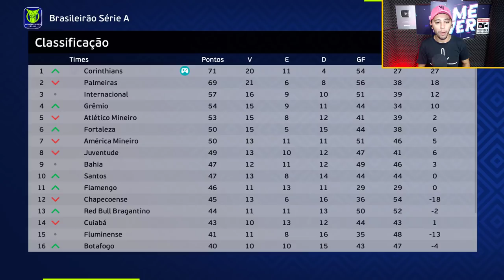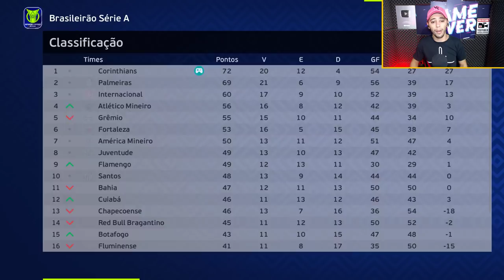A GRANDE FINAL DO BRASILEIRÃO 🏆 PALMEIRAS ou CORINTHIANS | QUEM SERÁ O CAMPEÃO? - MASTER LEAGUE #28